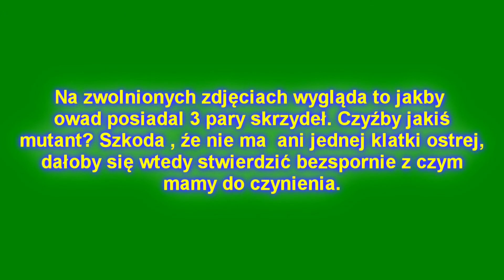Ponownie Modliszka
Mutant? czy Modliszka?